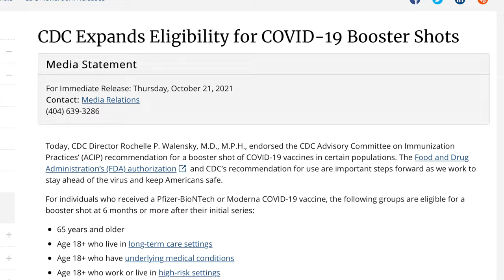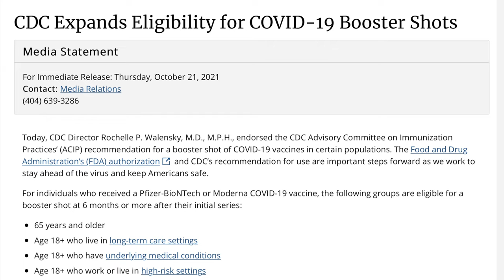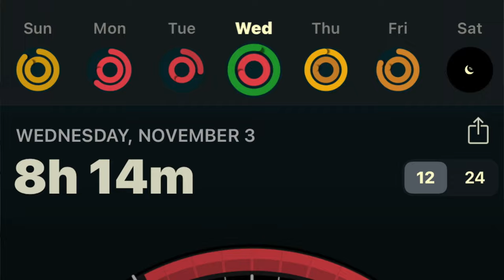I Got My Booster Shot! COVID 19 Vaccine Third Dose Experience Vlog (Pfizer-BioNTech)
I'm fully vaccinated and I just received my third Pfizer-BioNTech COVID-19 vaccine dose / booster shot at RiteAid! What was my experience with the booster shot. How did the third dose compare with the first two jabs. Who is eligible to receive a booster and should you get one? Find out!

✅ Farmbox Direct: Save $10 off your first order with this
✅ Use this link to save $5 on your first Seven Sons order

I became a coach to help others avoid making the mistakes that I made. I've suffered injuries, been exhausted, and frustrated because I didn't have access to the right program to achieve my goals properly, I learned everything the hard way by seeking out instruction, information, and inspiration.

✅ Become an ISSA Certified Personal Trainer and/or Nutrition Coach! Current ISSA Promotions & Discounts